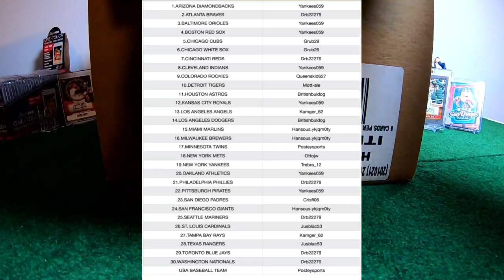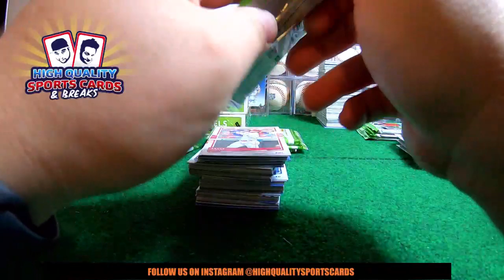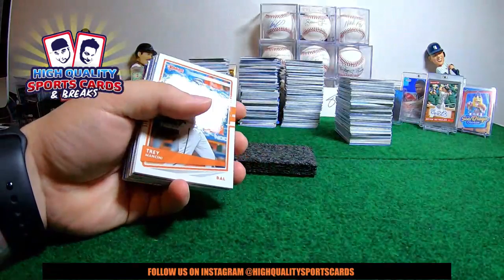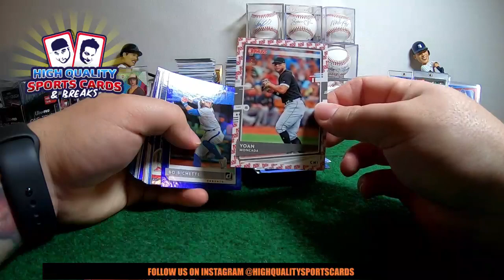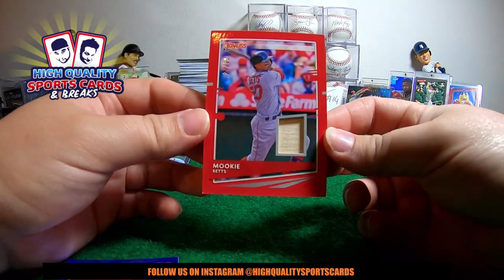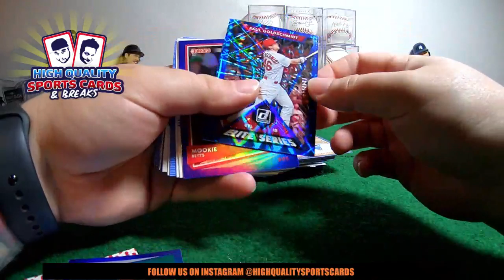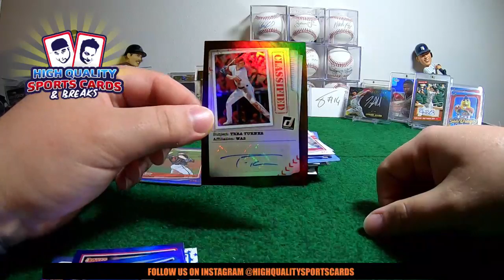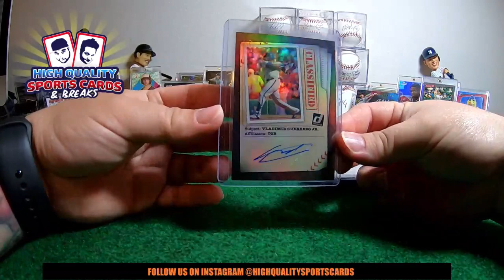Break #38 2020 DONRUSS BASEBALL 1/4 CASE 4 BOX BREAK FRIDAY 03/22/2020